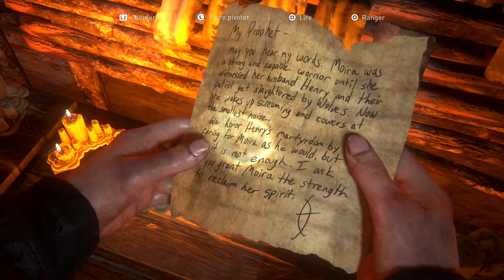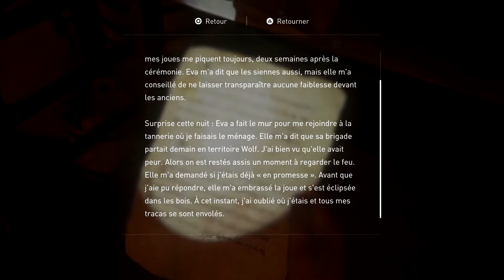Let's play |The Last Of Us Part 2| ep34: Le village des SCARS.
Salut à tous, nouvel épisode de TLOU2 et pour aujourd'hui ça va être chargé puisque je vais entrer dans le cœur du territoire ennemi. Il y aura beaucoup d'infiltration et un peux de fails mais je parviens tant bien que mal à me frayer un chemin pour me rapprocher du lieu à atteindre.